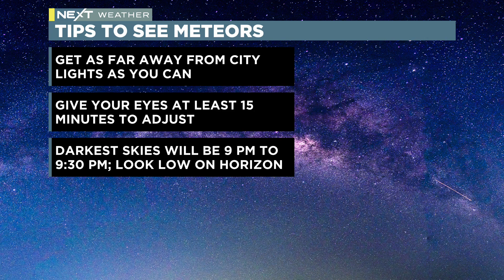Perseid meteor shower peaks later this week: How to catch a glimpse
While the Perseid meteor shower be tougher to see this year compared to recent years, it's still worth checking out. Here's what you need to know to catch a glimpse.